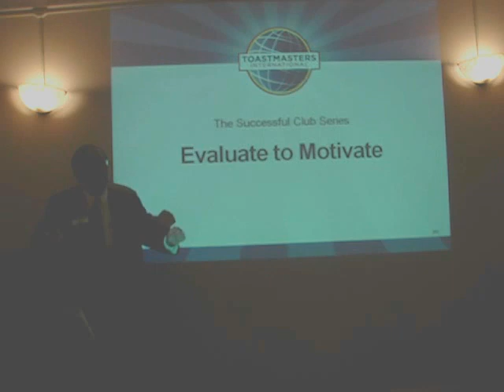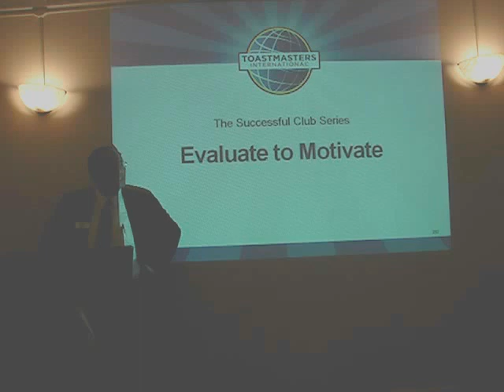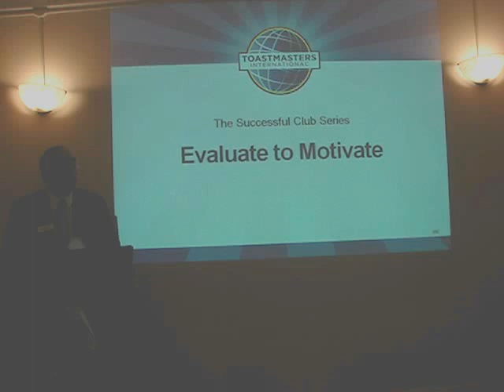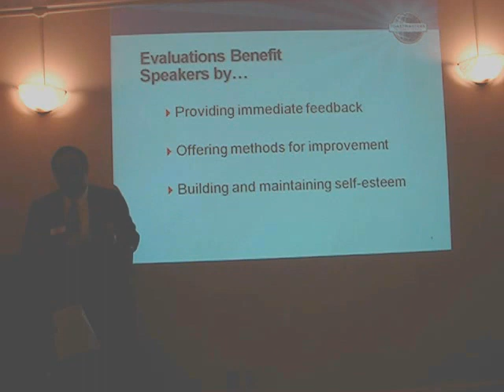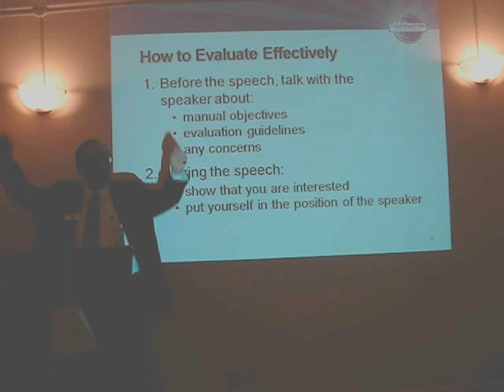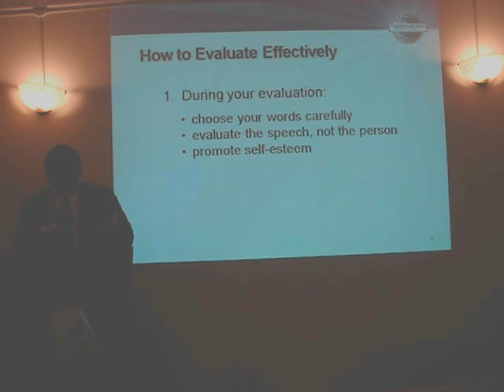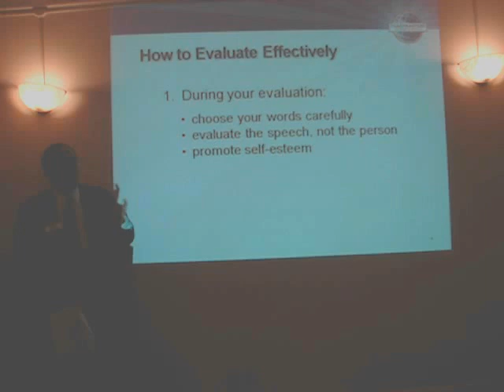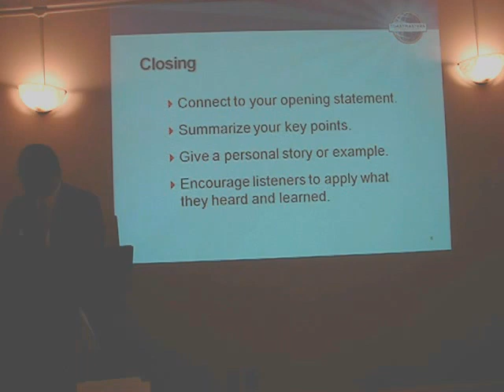Evaluate to Motivate, Jung Jing, ACB, Unity Toastmaster 景種如何做鼓勵式的演講回饋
Evaluate to Motivate, Successful Club Series, Toastmaster International. Jan 31, 2012. in the  Unity Toastmaster Club, Columbus, Ohio. 景種, 如何做鼓勵式的演講回饋. Jung Jing, Ph.D.  ACB . is a member in the Unity Toastmaster Clb, and the President of Sawmill Toastmaster Club.  This speech is the last speech for Dr. Jing to finish his Advanced Communication Silver (ACS) Award from the Toastmaster International.  Toastmaster International organization has 280,000 members around the world, and 15,000 clubs.  The Toastmaster International is a not for profit organization,  It want to help its members to develop communicational skill and leadership skill through the club activities.  Each Club usually has 15 to 30- paid fee members.  20 to 25 members for a club is the healthy situation.    Then, all the club member have the proper opportunity to speak to eveluate to learn all the roles for a meeting.